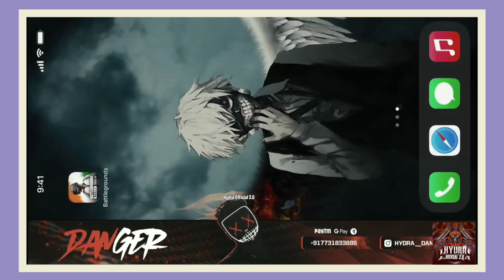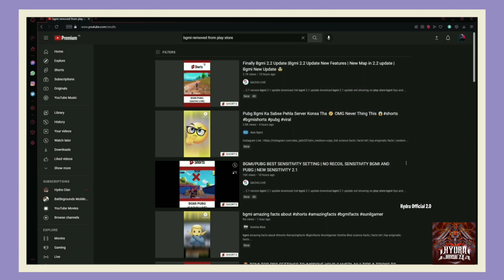BGMI Removed From PlayStore @HYDRADANGEROFFICIAL Shocking Reaction 😳| Hydra official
Bgmi removed from playstore
Bgmi not in playstore
Danger shocked

🎈VIDEO SOURCE :-  @HYDRADANGEROFFICIAL